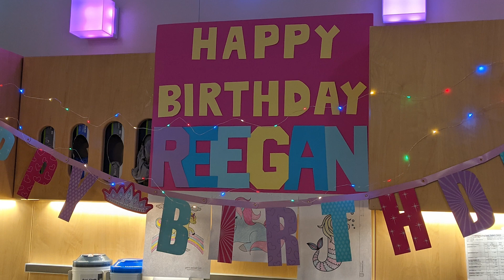2024 Stroke Hero Awards: Pediatric Hero – Reegan Lueken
The Stroke Hero Awards honor those who are educating, inspiring and bringing awareness to stroke in six categories. Reegan Lueken is the winner of the 2024 Pediatric Hero award.